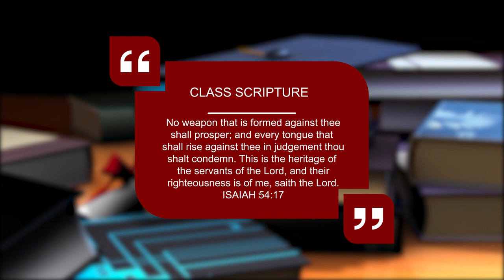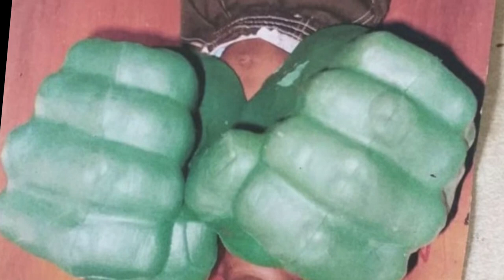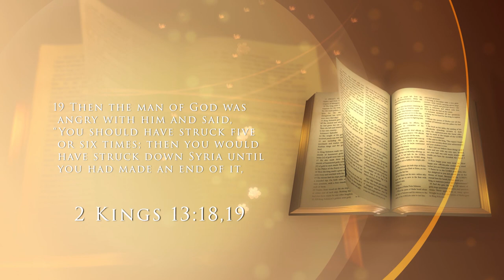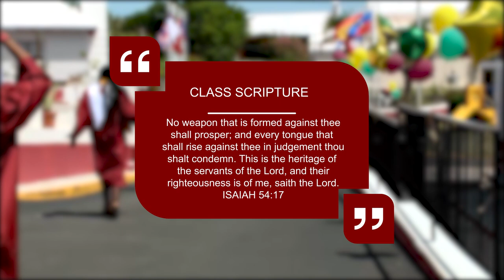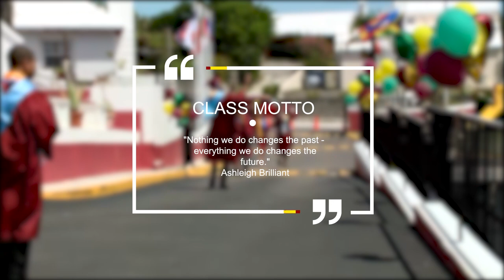Bermuda Institute 12th Grade Graduation - Commencement 2020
Bermuda Institute 12th Grade Commencement Ceremony 2020.